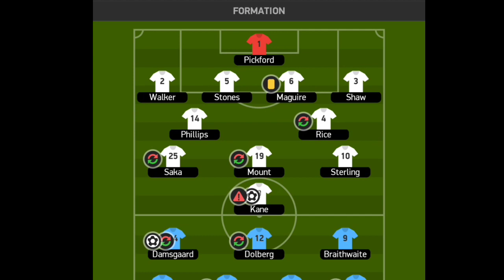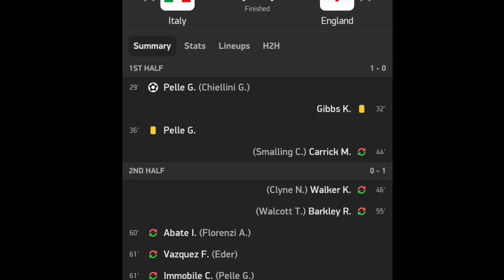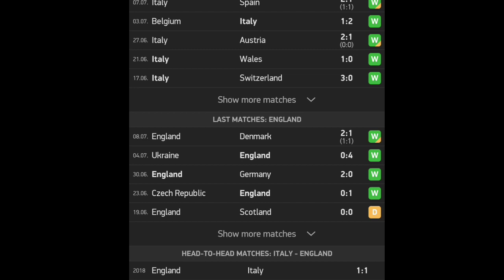prediksi Final euro ITALIA VS INGGRIS - Final uefa euro 2020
prediksi final euro
prediksi italia vs inggris
prediksi juara euro
prediksi euro 2021
prediksi final euro 2020
prediksi juara euro tahun ini
jadwal final euro 2021
jadwal final euro malam ini

england vs italy final
wembley stadium
sunday 11 july 2021
12 juli 02.00 wib (gmt+8)